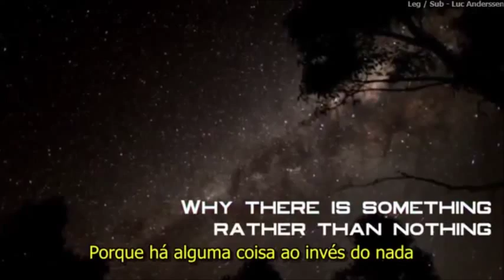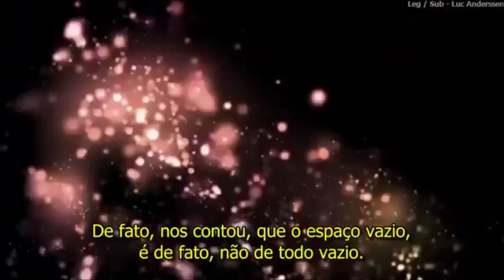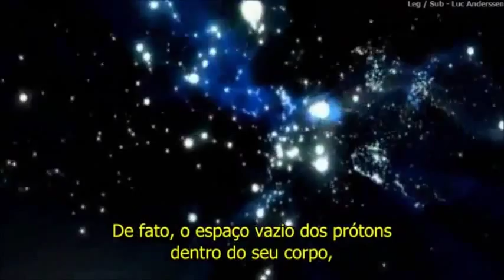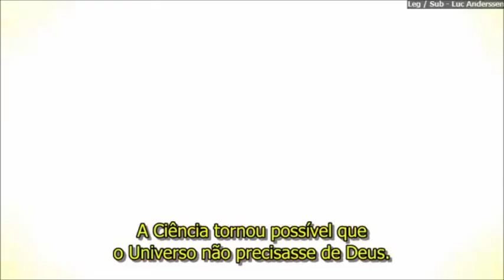Lawrence Krauss Um Universo a Partir do Nada (Demo do Livro) A Universe From Nothing Book Prev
Links e Outras Coisas - Links And Other Stuff.

Leiam também o livro do Stephen Hawking & Leonard Mldinow - O Grande Projeto, pois trata também da questão do universo vindo do vácuo quantico!

Also read the book of Stephen Hawking & Leonard Mldinow - The Grand Design, because it also the question of the universe coming from the quantum vacuum!